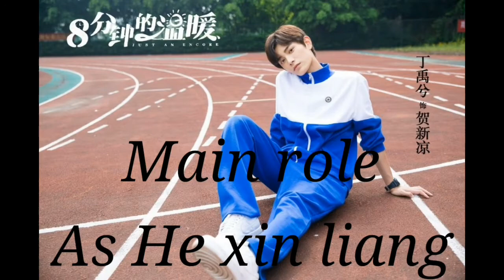Drama list of Ryan Ding/Ding yuxi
Ryan Ding Yuxi (Chinese: 丁禹兮; born 20 July 1995), is a Chinese actor. He is known for playing Han Shuo in The Romance of Tiger and Rose.
Shanghai, China
Other names
Ding Zhou Jie (丁舟杰)
Xiao Ding (小丁)
Da Yu (大禹)
Alma mater Shanghai Theatre Academy
Occupation Actor
Years active 2017–present
Agent Beijing Enlight Media
Chinese name
Traditional Chinese 丁禹兮
Simplified Chinese 丁禹兮
Transcriptions
Korean name
Hangul 이승기
Career
Beginnings
In 2013, Ding Yuxi was admitted to the performance class of the Film and Television Art Department of the Shanghai Film Art Vocational College. Later, he entered the director department of the School of Continuing Education of Shanghai Theater Academy.[citation needed]

On March 15, 2017, he made his debut by starring in the movie, The Game of Asura. He played the young and beautiful, fashion-loving heroine Zhou Yiyi's boyfriend Cha Jian.[1]

Rising popularity
In 2018, Ding gained attention for his supporting role of Dongfang Bubai in the drama New Smiling Proud Wanderer.[2][3] During the same year, he participated in the variety show, PhantaCity, where guests perform an immersive performance stage, with music performance as the main form.[4] Later that year, he also participated in I Actor, a variety show where rookie actors and actresses improve their acting skills along with strengthening their morals. The strongest 8 will be chosen at the end and have a drama specially designed for them. Ding eventually won first place.[5]

In 2019, Ding starred in the web drama, Just an Encore.[6] He later on starred as the male lead in the drama, Reset Life, the drama starring the 8 final winners of I Actor.[7]

In 2020, Ding starred in the romance drama Intense Love as a doctor.[8] He then starred in historical romance drama The Romance of Tiger and Rose with Zhao Lusi.[9] The series was a hit, and was praised for its interesting setup and plot.[10] Ding started gaining increased popularity for starring in these two dramas, receiving the title of "May Boyfriend".[11][12]
First Name: Yu Xi
Family Name: Ding
Native name: 丁禹兮
Also Known as: 丁舟杰;Ding Zhou Jie;Ryan Ding;Ding Yuxi;Zhou Jie;Yu Xi;Xiao Ding;Da Yu
Nationality: Chinese
Gender: Male
Born: July 20, 1995
Age: 25